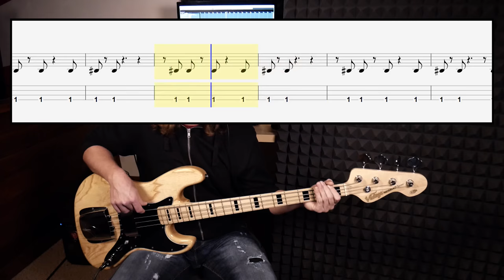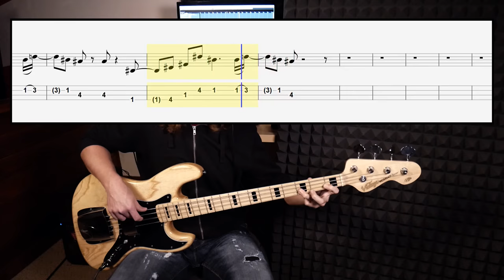Michael Jackson - Beat It (bass cover with tabs in video)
Words and Music by Michael Jackson